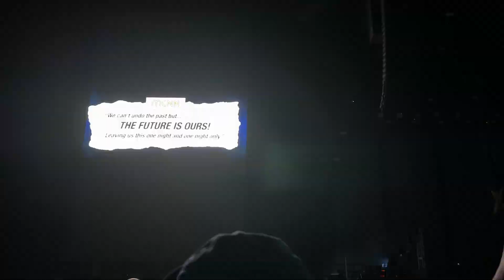【Mötley Crüe】「WILD SIDE」/The World Tour2023@K-Arena Yokohama Japan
2023/11/3にKアリーナ横浜で開催された「Mötley Crüe & Def Leppard: The World Tour」のモトリー・クルーのライブ。
「WILD SIDE」